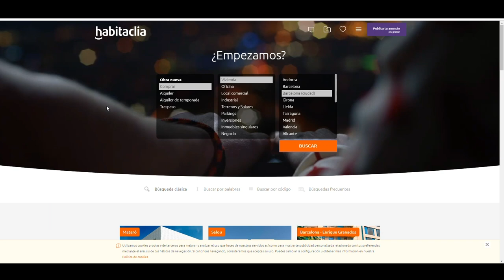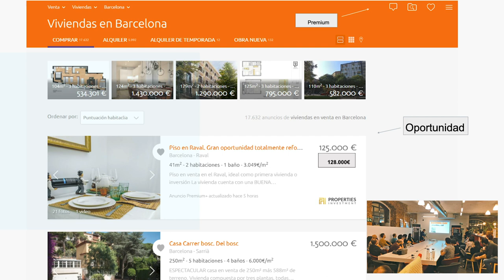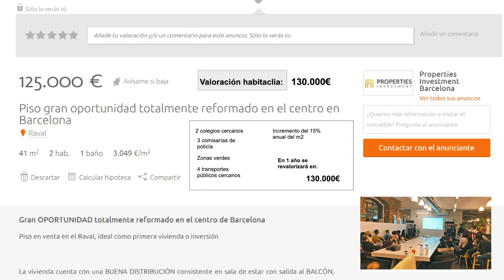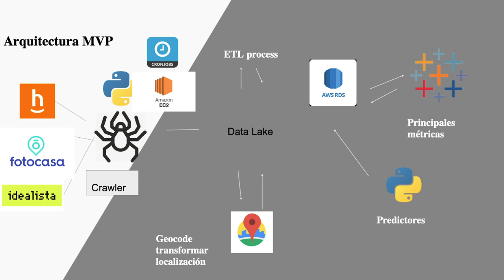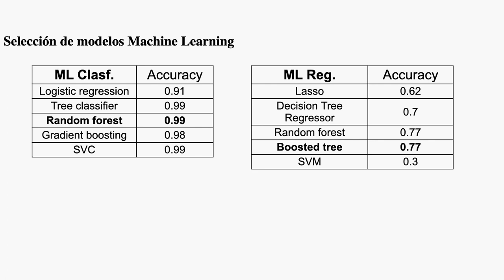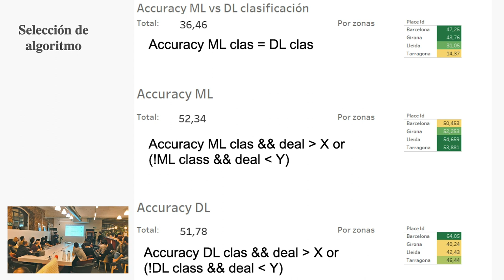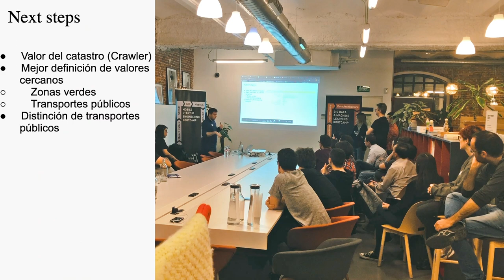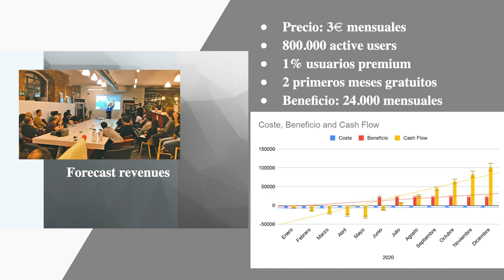Plugin para Portales Inmobiliarios - Proyecto Final del Full Stack BD & ML - Enero 2020